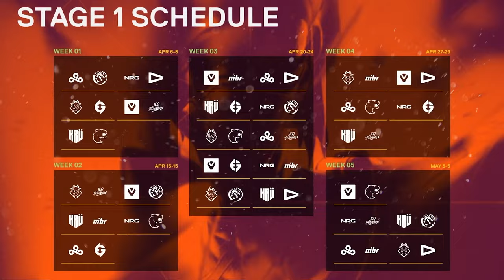ICY FIRST GAME! G2 vs EG - VCT Americas 2024 | VALORANT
Enjoy Mundi Reactions to Evil Geniuses vs G2 Esports Highlights for the VALORANT Champions Tour 2024: Americas League - Stage 1 - Group Stage

Footage: Riot Games / Photo: Colin Young-Wolff